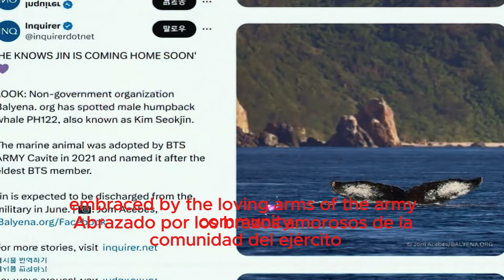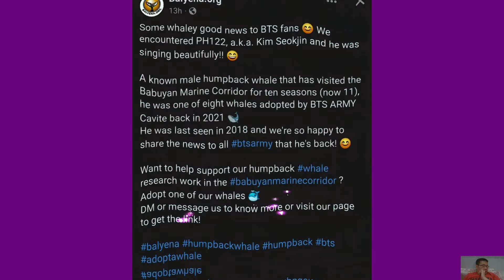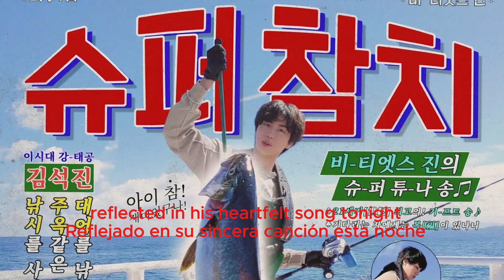Unbreakable Bonds: BTS Jin's Heartwarming Connection with the 'Kim Seok-jin Whale' | A Tale of Love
Welcome back, beautiful souls! In today's video, we're diving into an extraordinary tale that's capturing the hearts of millions around the world. Get ready to embark on a journey filled with love, unity, and the incredible bond between BTS's Jin and a very special friend from the depths of the ocean. This is a story that will leave you feeling inspired and uplifted, so grab your tissues and get ready for an emotional rollercoaster ride!

Korean:
[감동적인 인트로 음악]

안녕하세요, 아름다운 마음을 가진 여러분들! 오늘의 비디오에서는 전 세계 수백만 명의 마음을 사로잡고 있는 놀라운 이야기를 살펴보겠습니다. BTS의 진과 바다의 심연에서 온 매우 특별한 친구 사이의 놀라운 유대와 사랑에 가득한 여정에 참여할 준비가 되셨나요? 이것은 여러분을 영감을 받게하고 격려할 이야기입니다. 휴지를 준비하고 감정의 롤러코스터 탑승을 준비하세요!

Spanish:
[Música de Introducción Emocional]

¡Bienvenidos de nuevo, almas hermosas! En el vídeo de hoy, nos sumergiremos en un cuento extraordinario que está capturando los corazones de millones de personas alrededor del mundo. Prepárense para embarcarse en un viaje lleno de amor, unidad y el increíble vínculo entre Jin de BTS y un amigo muy especial de las profundidades del océano. Esta es una historia que les dejará inspirados y elevados, así que ¡agarren sus pañuelos y prepárense para un viaje emocional!

Russian:
[Эмоциональная вступительная музыка]

Добро пожаловать, красивые души! В сегодняшнем видео мы погрузимся во впечатляющий рассказ, который захватывает сердца миллионов людей по всему миру. Готовьтесь отправиться в путешествие, полное любви, единства и невероятной связи между Джином из BTS и очень особенным другом из глубин океана. Это история, которая вас вдохновит и поднимет настроение, так что возьмите с собой платочки и готовьтесь к эмоциональному аттракциону!